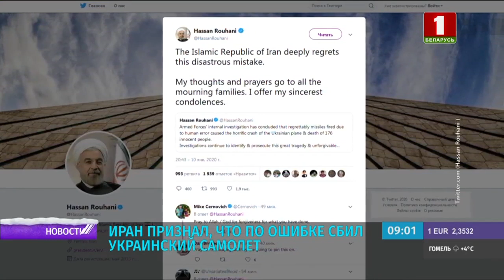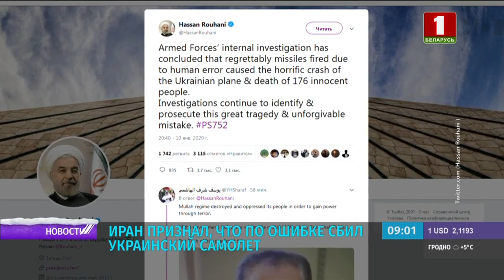Иран признал, что по ошибке сбил украинский самолет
Украинский лайнер был уничтожен ракетой. Эта новость сегодня утром стала шокирующей для СМИ во всем мире. Власти Ирана буквально час назад подтвердили, что самолет компании "Международные авиалинии Украины" был сбит в небе над Тегераном. Но подчеркнули, что это произошло в результате человеческой ошибки. По словам военных,  самолет оказался в непосредственной близости от одного из важных объектов и по форме и высоте полета  напоминал вражеский объект как раз в момент обострения конфликта с США.
Кроме того, он распорядился установить виновных в этой трагедии и пообещал  довести до конца расследование катастрофы украинского самолета.
Кроме того, иранский лидер заявил о необходимости устранить недостатки системы противовоздушной обороны страны.
8 января  Boeing 737, летевший рейсом Тегеран - Киев, потерпел крушение, едва набрав высоту. Среди погибших граждане Ирана, Канады, Великобритании, Украины, Германии и Афганистана.